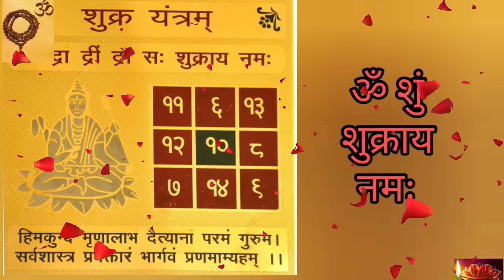ॐ शुं शुक्राय नमः Fast 1008 Times | Om Shum Shukraya Namah 1008 Times Fast | Shukra Graha Mantra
Shukra Gayatri mantra
"Om Rajadabaaya vidmahe, Brigusuthaya dhimahi, tanno sukrahprachodayat."
Meaning: I bow down in front of Lord Shukra who is the descendant of Sage Bhrigu and the one who is mounted on a white horse. Let his blessings illumine my consciousness and enlighten my being.

Shukra Beej mantra
"Om Shum Shukraya Namah"
Meaning: This Shukra beej mantra is made of seed sound representing planet Venus.

Powerful Shukra beejmantra
"Om Draamg Dreeng Droung Sah Shukray Namah"
Meaning: I perceive Lord Shuka in these universal sounds. Let the Lord of planet Venus illumine my intellect.

Shukra gayatri mantra
"Om aswadhwajaaya vidmahae Dhanur hastaaya dheemahi
Tanno shukra: prachodayaat."
Meaning: I bow down to Lord Shukra who has a flag staff of horse and carries a bow in his hand. Let the Lord illumine my intellect and add more light to my path. Gayatri mantras are known to protect the chanters. Shukra gayatri mantra can help win the divine protection from the planet Venus for all aspects of life.

Chanting Method for Shukra Mantra:-

There is a particular procedure for chanting Shukra Mantra if possible. You need to buy the Shukra Yantra from the shop. Near the puja altar, make a rangoli with sandal powder. Spread a white cloth on that and place the yantra. Decorate it with sandal paste, turmeric and vermilion. Offer some flowers. Light a lamp and incense sticks. Be seated in front of the set upon a mat and start chanting associated with the rolling of the rosary if possible.

ज्योतिष शास्त्र में ग्रह-नक्षत्रों और उनके मंत्रों द्वारा सौंदर्य और आकर्षक व्यक्तित्व पाने के तरीके बताए गए हैं। वेदिक ज्योतिष के अनुसार सौंदर्य, आकर्षक, ग्लैमर और लग्जरी लाइफ का कारक ग्रह शुक्र है। जिन लोगों की कुंडली में मजबूत और शुभ शुक्र ग्रह होता है उनमें एक विशेष तरह का ओरा होता है। ऐसे लोगों के संपर्क में जब भी कोई आता है, वह सम्मोहित सा हो जाता है। ज्योतिष में मनुष्य के व्यक्तित्व को आकर्षक बनाने के लिए कुछ उपाय बताए गए हैं।

लक्ष्मी न सिर्फ धन की देवी है, बल्कि सुख, सौंदर्य, आकर्षण और प्रभावी व्यक्तित्व प्रदान करने वाली देवी भी है। इसीलिए शुक्र ग्रह की प्रतिनिधि देवी महालक्ष्मी है। लक्ष्मी की आराधना करने से शुक्र से संबंधित व्यक्ति के जीवन में साकार होने लगते हैं। इससे शुक्र प्रसन्न होते हैं और व्यक्ति को मनचाहा सौंदर्य के साथ लक्ष्मी की कृपा से धन की भी प्राप्ति होती है।

शुक्र का बीज मंत्र अत्यंत चमत्कारी बताया गया है। शुक्र को बीज मंत्र का प्रतिदिन जाप करने से व्यक्ति के चारों ओर एक पॉजिटिव ओरा बनता है। उसके आस पास एक ऐसी आकर्षण उर्जा का प्रवाह होने लगता है, जिससे उसके चेहरे पर चमक आती है। व्यक्तित्व और वाणी में आकर्षण प्रभाव होता है। ऐसा व्यक्ति सैकड़ों लोगों को एक साथ सम्मोहित करने में सफल होता है। ऐसे व्यक्ति से हर कोई प्रभावित रहता है। बीज मंत्र का पूरा लाभ लेने के लिए लगातार 40 दिनों तक 20 हजार मंत्र जाप करें। मंत्र: ओम ड्रां ड्रीं ड्रौं सह शुक्राय नमः।।

शुक्र से संबंधित वस्तुओं के दान से भी सौंदर्य की प्राप्ति की जा सकती है। शुक्रवार के दिन कपड़े और दही का दान करें। इससे शुक्र के बुरे प्रभाव नष्ट होकर शुभ प्रभावों में वृद्धि होती है। शुक्र से संबंधित गुण व्यक्ति के जीवन में आने लगते हैं। व्यक्ति के मुख पर विशिष्ट प्रकार का ओज आने लगता है।

ऋग्वेद में आया श्री सूक्त अद्भुत और चमत्कारी है। श्री सूक्त में साक्षात महालक्ष्मी का वास होता है। इसके प्रतिदिन पाठ से न केवल लक्ष्मी की प्राप्ति होती है, बल्कि शुक्र को मजबूत करने में चमत्कारिक रूप से असरदार है। लुक, आकर्षण प्रभाव, चेहरे की चमक, स्वस्थ और सुंदर शरीर पाने के लिए श्री सूक्त का वेदिक विधि से पाठ करना चाहिए।

शुक्र की पॉजिटिव एनर्जी हासिल करने के लिए शुक्रवार का व्रत रखना चाहिए। यह व्रत करने वाले व्यक्ति की आंखों में तीव्र आकर्षण प्रभाव पैदा होता है। जब कोई विपरीत लिंगी व्यक्ति उसकी आंखों में देखता है तो तुरंत आकर्षित हो जाता है।

शुक्र को मजबूत बनाने के लिए छह मुखी रूद्राक्ष भी धारण किया जा सकता है। कमजोर शुक्र के कारण आ रही परेशानियां छह मुखी रूद्राक्ष पहनने से दूर हो जाती है और व्यक्ति को अपने शानदार व्यक्तित्व के कारण हर जगह सफलता मिलने लगती है।

शुक्र का प्रतिनिधि रत्न हीरा है। हीरा धारण करने से शुक्र से संबंधित समस्त गुण व्यक्ति में नजर आने लगते हैं। इसे पहनने से चमकदार आंखें, प्रभावित करने वाली आवाज, ग्लैमर, लग्जरी लाइफ की प्राप्ति होने लगती है। लेकिन ध्यान रखें हीरा तीव्र प्रभावी होता है। इसे धारण करने से पहले किसी योग्य ज्योतिषी से सलाह अवश्य लें।